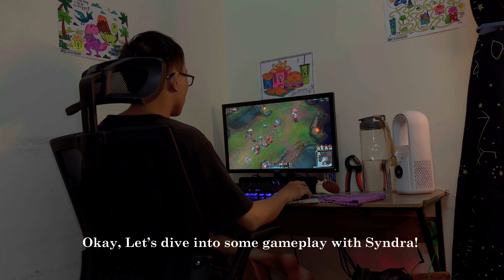How to play Syndra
Narrative: Me
Video Production: Phuong Le

Hi, nice to meet you here! I've been trying to make this video for about a year now, then I recording tons of video for nothing but this is the first time I'm actually doing it. I've struggled with learning how to make videos and putting myself out there on the internet. Despite that, I still want to share my knowledge with you—whether you have questions about champions, mindset while playing, or just want to enjoy your game more. I love doing this, and my goal with this series is to help you stay healthy, rank up, and still have fun.